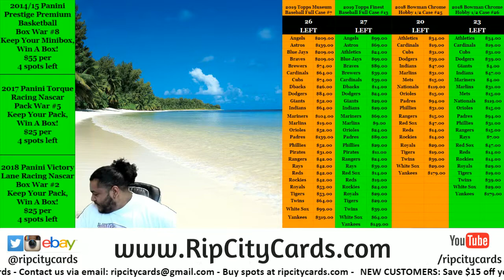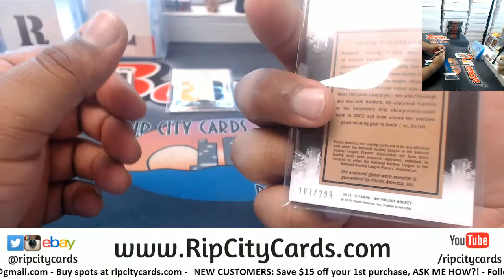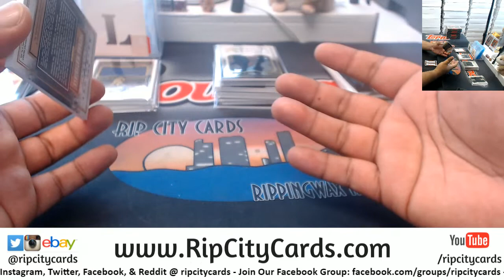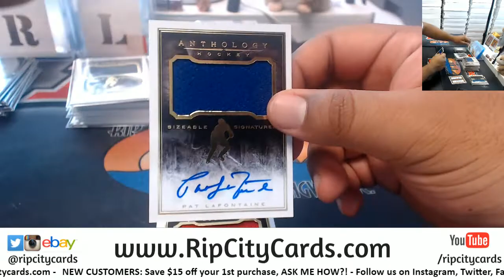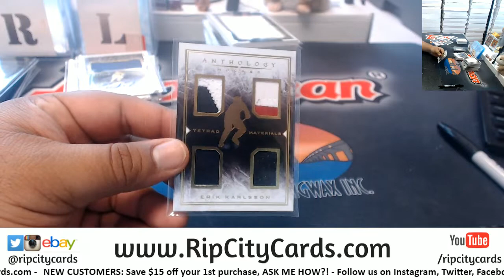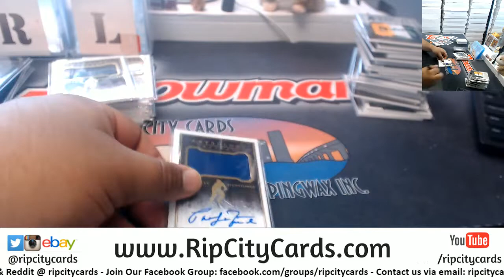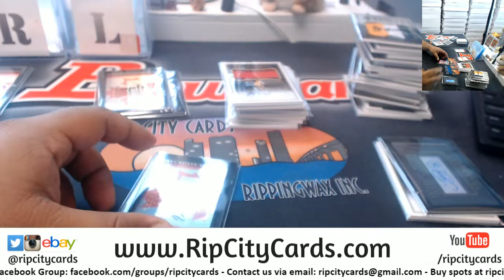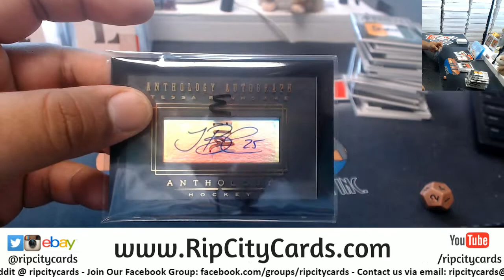2015 Anthology Hockey Half Case #25 EBAY